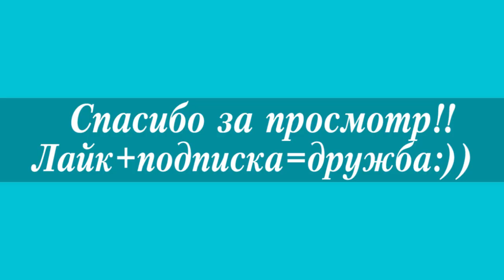Сергей Шнуров жена Ольга Абрамова 2018★Sergey Shnurov wife Olga Abramova 2018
Сергей Шнуров жена Ольга Абрамова 2018 - он снова женат!! Сергей Шнуров жена Ольга Абрамова 2018 - на те же грабли..